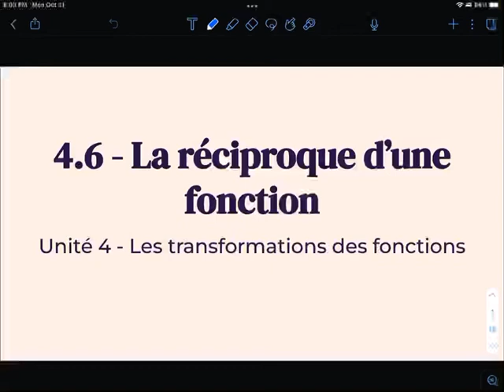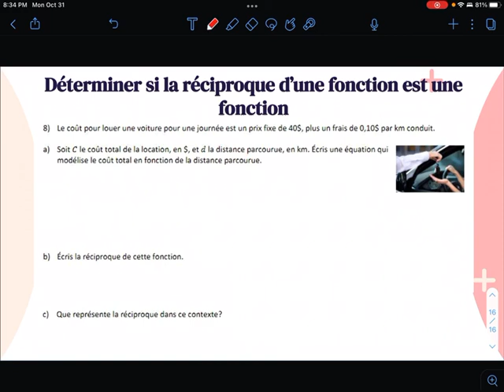MCR3U- 4.6 - la réciproque d’une fonction